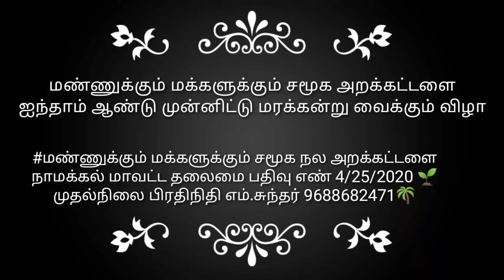MannukkumMakkalukkum NAMAKKAL 4/25/2020 🌱🌱🌴🌳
மண்ணுக்கும் மக்களுக்கும் சமூக நல அறக்கட்டளை நாமக்கல் மாவட்ட தலைமை பதிவு எண் 4/25/2020 🌱 முதல்நிலை பிரதிநிதி எம்.சுந்தர் #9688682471🌴 MannukkumMakkalukkum NAMAKKAL 4/25/2020 🌱🌱🌴🌳